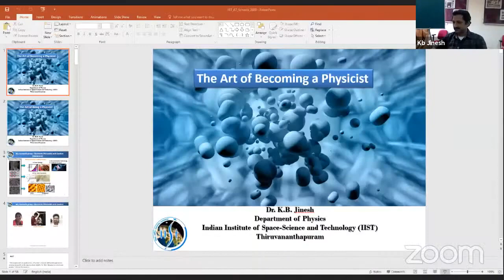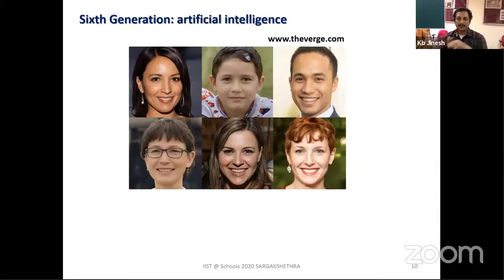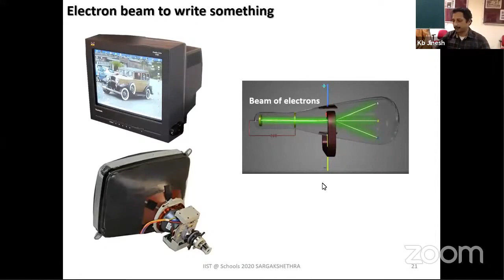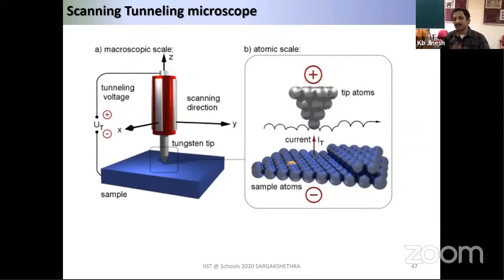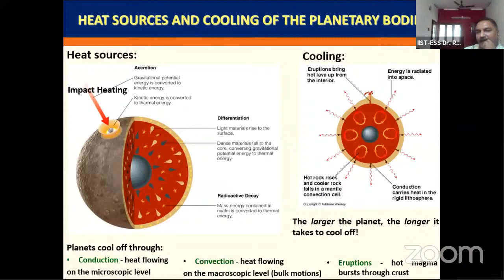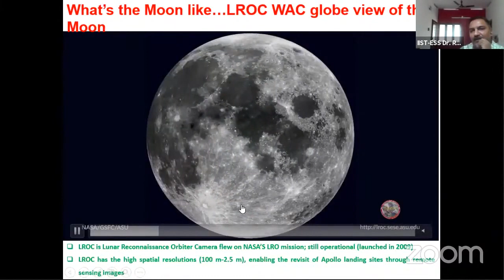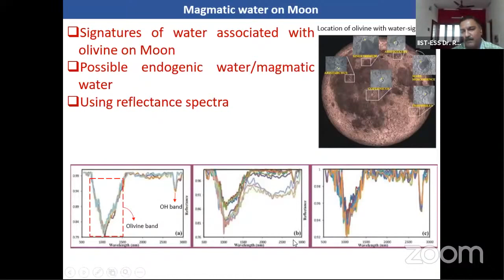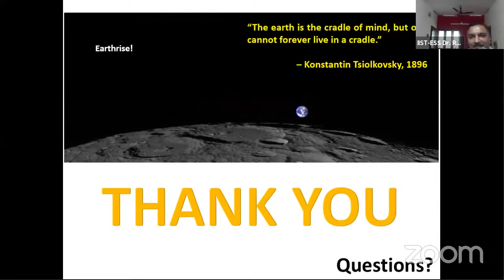IIST @School Programme, BEYOND THE HORIZON Day 5 7th August, 2020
IIST @School Programme, BEYOND THE HORIZON  Day 5